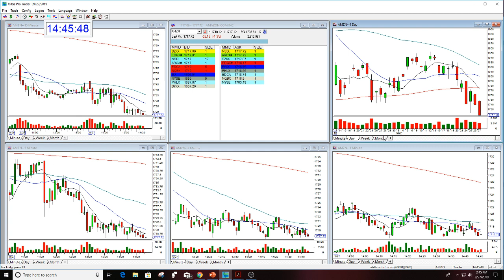AMZN OPTIONS PUT REVIEW THE STOCK SWOOSH 9-27-2019